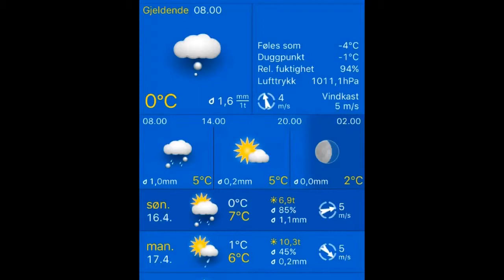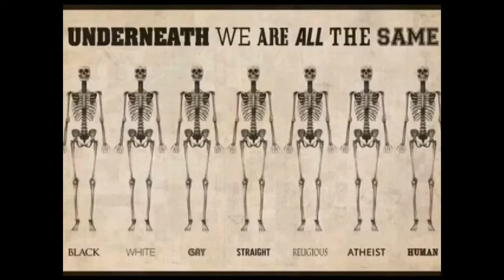Været i Stavanger 16.04.2017, 08.20 Stavanger: cloudy, sleet 0°C. Vind:SSØ/4 m/s. Regn: 1,6mm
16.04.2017, 08.20 Stavanger: cloudy, sleet 0°C. Vind:SSØ/4 m/s. Regn: 1,6mm